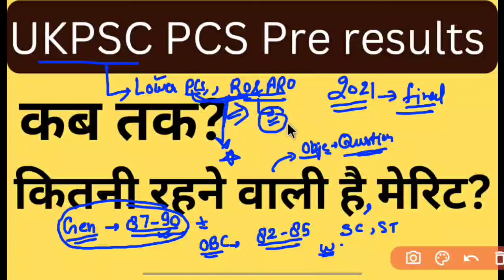UKPSC प्रारंभिक परीक्षा 2024 परिणाम || कब और कितनी रहने वाली है, मेरिट🙅 | 2021 वाला फाइनल परिणाम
UKPSC Ro Aro 2016 Mains paper solved

UKPSC Ro Aro Pre 2016 paper solved